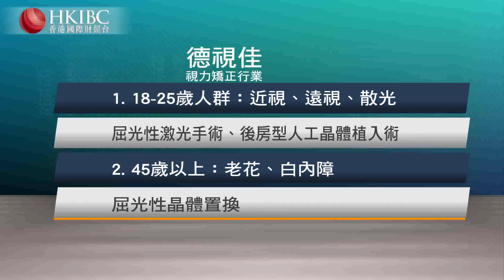『投資朋友圈』新股浪潮湧來 @周武【香港國際財經台】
先來看今天這個
德國矯正視力企業
「德視佳」
和它的競爭者們